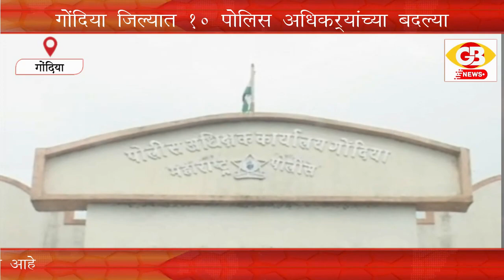GB NEWS GONDIA गोंदिया जिल्यात १० पोलिस अधिकऱ्यांच्या बदल्या दोन अधिकारी आले